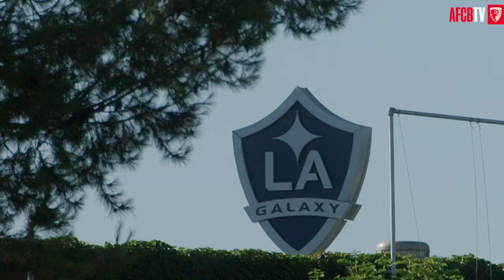Sessions ramp up on day two in LA | Pre-season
Our Bourne in the USA tour continues as the lads are put through their paces with a double session in LA.